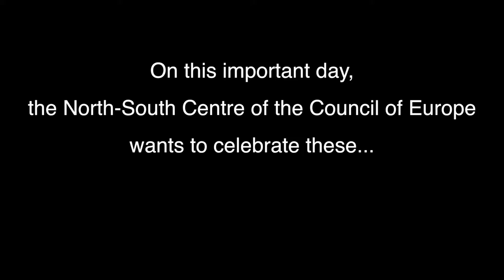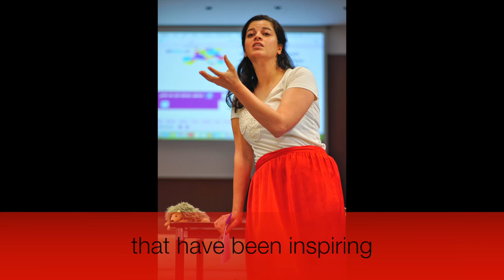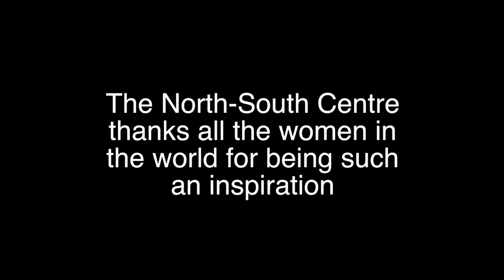8 March 2017 - Celebrating Inspirational Women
Discover some great, powerful, committed, strong, creative and engaged women that inspired the North-South Centre of the Council of Europe’s work since its creation.
In order of appearance:
Algerian Women (North-South Prize 1996)
Mary Robinson (North-South Prize 1997)
Maria de Nazaré Gradelha F. Fernandes (North-South Prize 2001)
Pascale Müller and Besma Al-Mahdy (Mediterranean University on Youth and Global Citizenship 2016)
Aya Wallace (University on Youth and Development 2016)
Louisa Mammeri (Mediterranean University on Youth and Global Citizenship 2016)
Graciela Camacho (Mediterranean University on Youth and Global Citizenship 2016)
Sana Afouaiz (University on Youth and Development 2015)
Belkis, Ghazoua and Qamar (University on Youth and Development 2015)
Rama Rawwash (University on Youth and Development 2015)
Wiem Melki (University on Youth and Development 2016)
Suha Ayyash (Mediterranean University on Youth and Global Citizenship 2016)
Jasmila Talić-Kujundžić (Mediterranean University on Youth and Global Citizenship 2016)
Hadil Krekshi (University on Youth and Development 2016)
Souhayr Belhassen (North-South Prize 2011)
Suzanne Jabbour (North-South Prize 2013)
Global Education coordinators - Congress 2015
Euro-Med Women Network - Tetouan National Workshop 2012
Alaa Murabit (Lisbon Forum 2015)